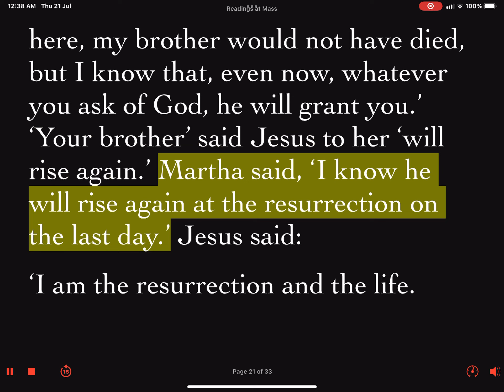Daily Reader's Prep Gospel Friday Week #17 Ordinary Time 29 July 2022